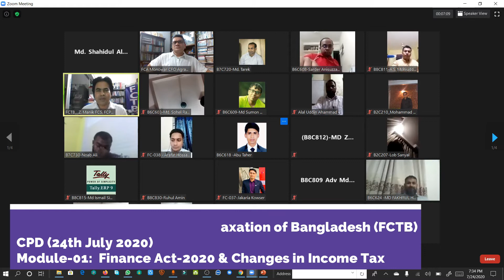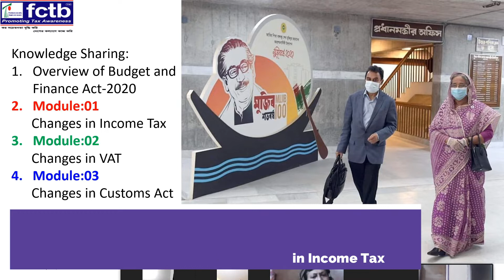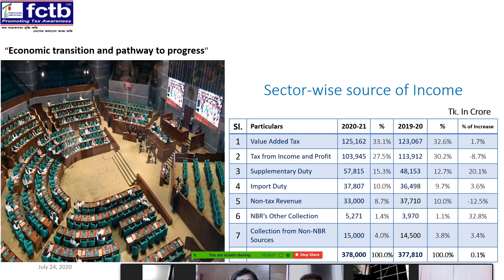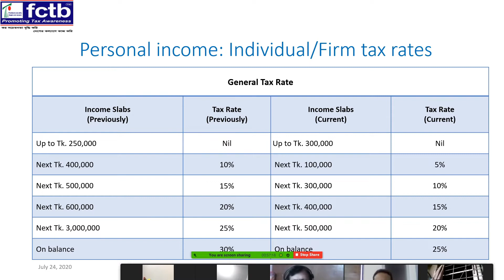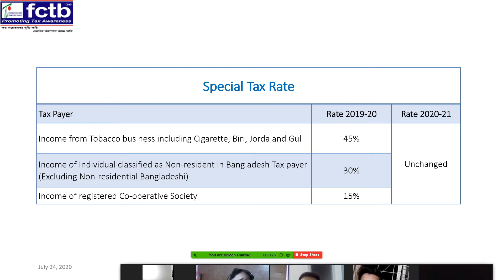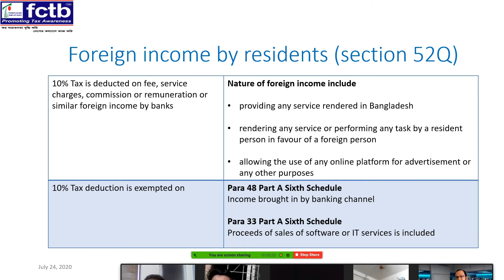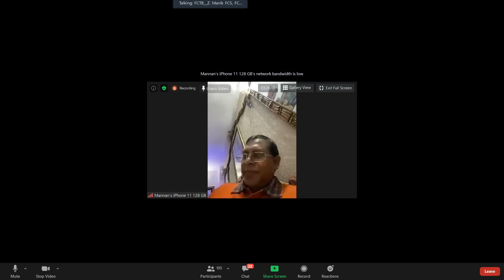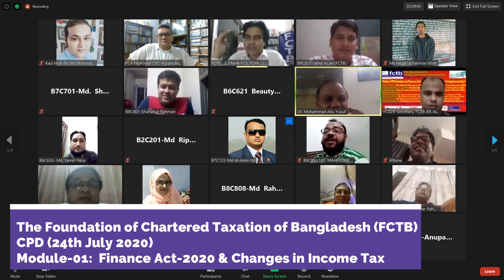FCTB CPD_Module-01: Finance Act-2020 & Changes in Income Tax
The Foundation of Chartered Taxation of Bangladesh (FCTB)
CPD on 24th July 2020